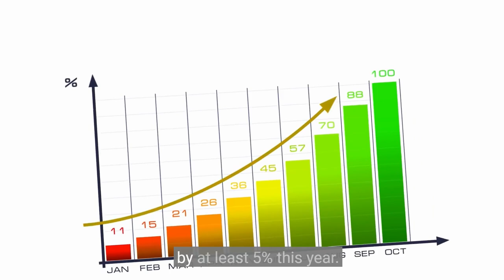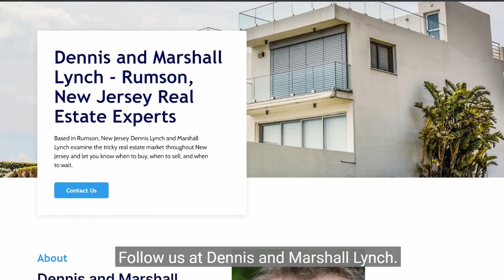Dennis and Marshall Lynch: How to Make Your Home Buying Fantasy Become Reality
Dennis and Marshall Lynch have helped countless first time home buyers achieve their goal. Learn more about the current state of the New Jersey real estate market and how you can make your real estate dreams come true!